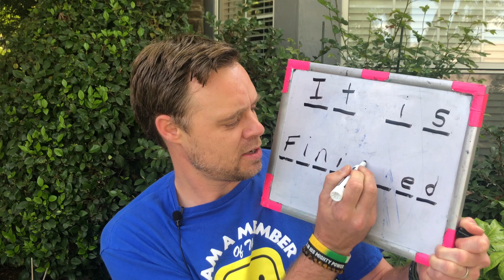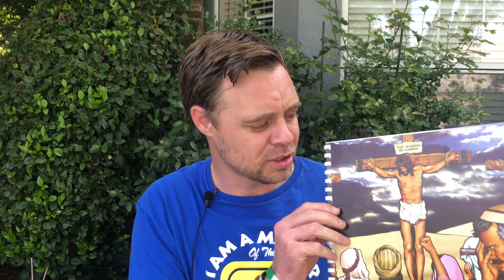Why did Jesus have to die? Wonder Time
GNC Wonder Time Teaching